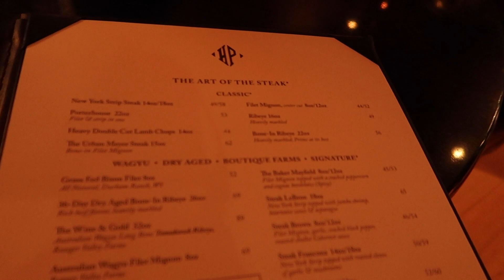GRWM | Date Night!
This is how I prepare for date night!
Beat by @rxdcxm